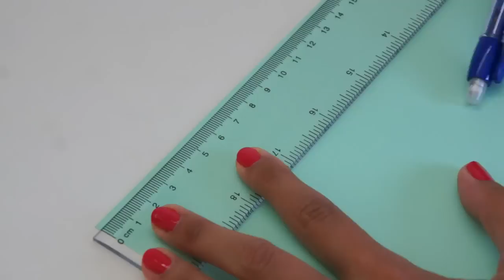DIY - Lámpara de cartulina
En este video podéis aprender hacer con dos cartulinas una manera de hacer una lámpara de techo tan moderna como esta.
Se trata de una lámpara de estilo nórdico súper en tendencia y que os costará menos de un euro hacerla!

Animaros a hacerla porque no os arrepentiréis ;)